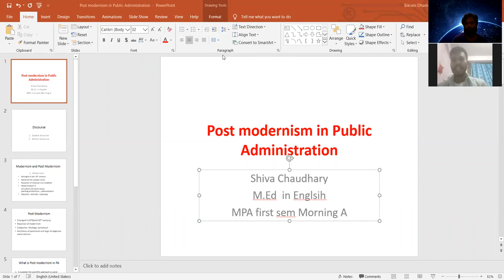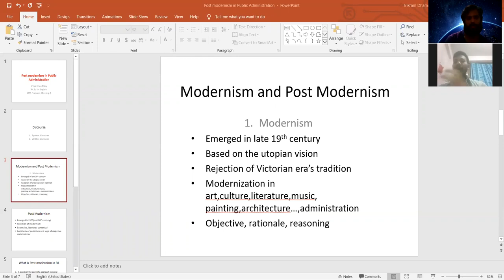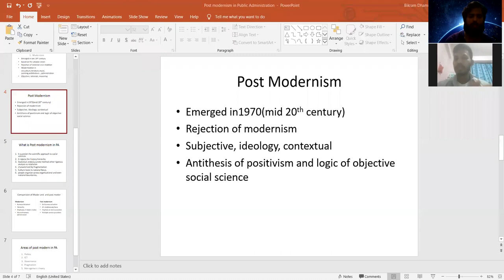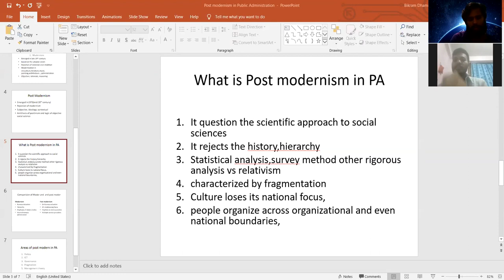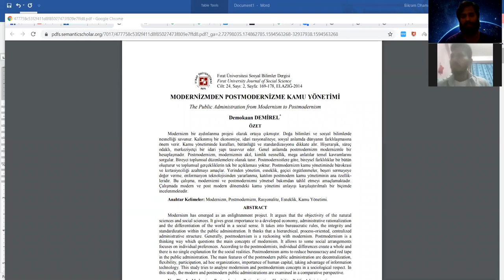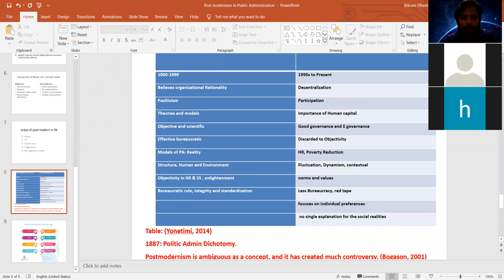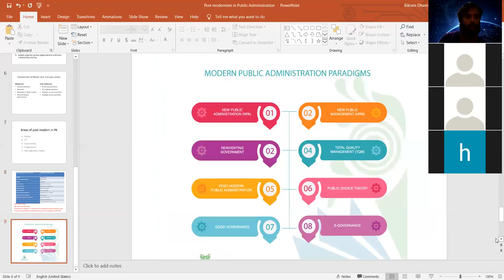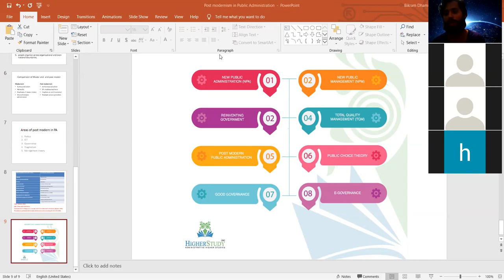Modernism & Post-modernism in Public Admin. _SHIVA